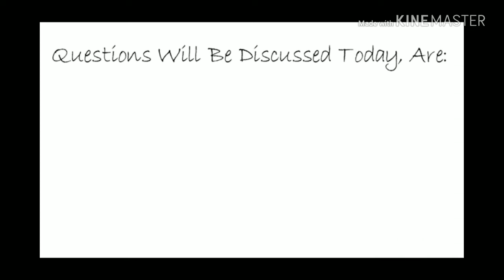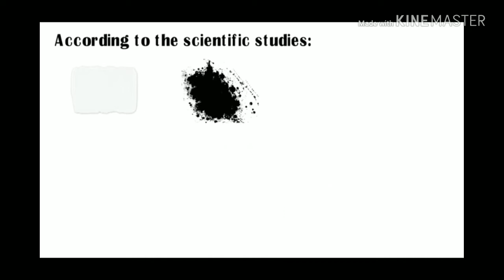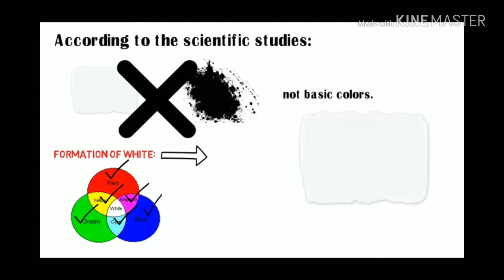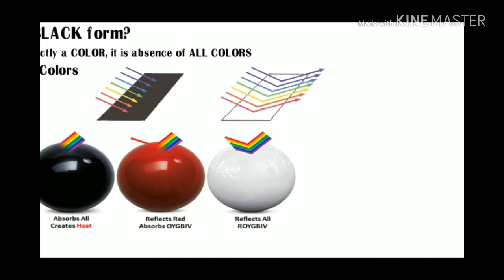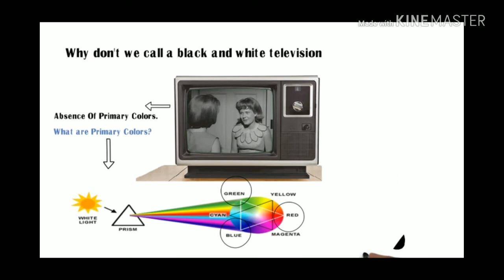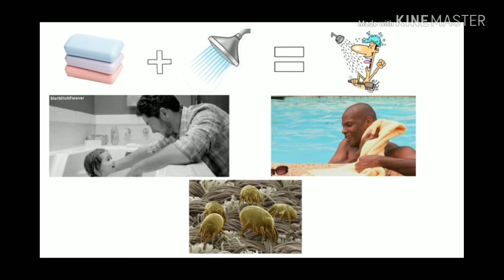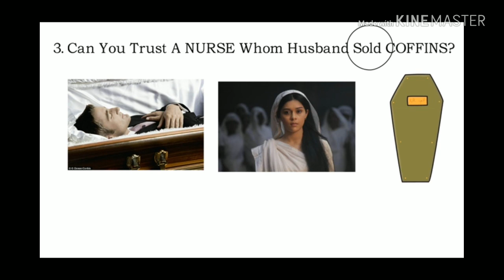If soap and water make body clean, what makes a towel dirty after bath. [Hindi/Urdu]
1. if soap and water make the body clean, what makes the towel ?

2. Black is a color and white is also a color, but why a black and white TV is not a color TV?

3. is white a primary color?

4. exam question 1. black is a color white is a color but black and white tv is not a color tv,?

5. Dead cells on skin